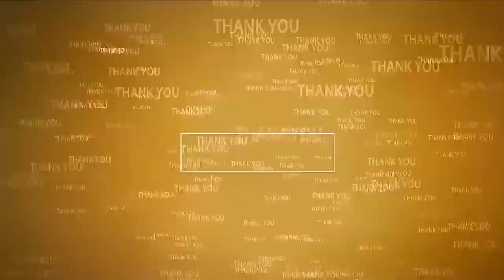వైభ‌వం గంధ మ‌హోత్స‌వం...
- పాల్గొన్న రాష్ట్ర మంత్రి నారాయ‌ణ‌, అజీజ్‌
- నారాయ‌ణ‌కి ఘ‌న స్వాగ‌తం ప‌లికిన ముస్లిం మ‌త పెద్ద‌లు, ముస్లిం సోద‌రులు
- అమీనియా మ‌సీదులో ప్ర‌త్యేక ప్రార్ధ‌న‌లు చేసిన మంత్రి, అజీజ్‌